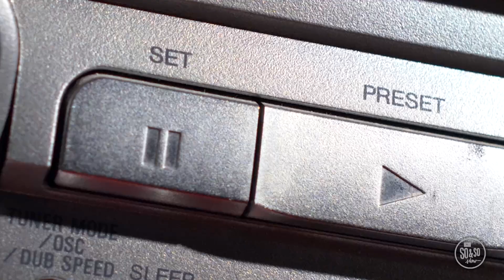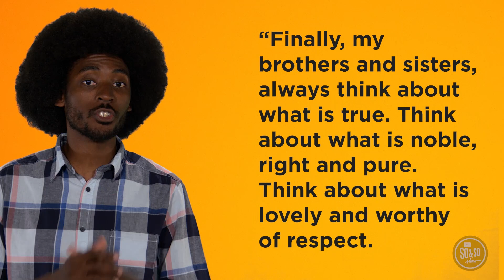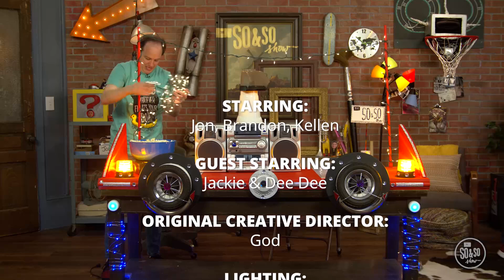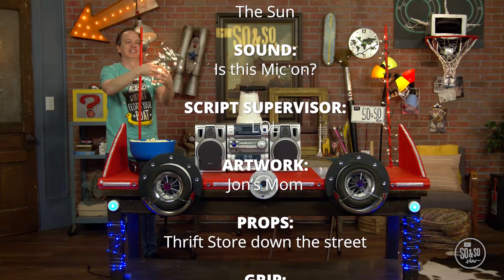Driven | Week 5 | Elementary 3 - 5 | Camp Hill UMC